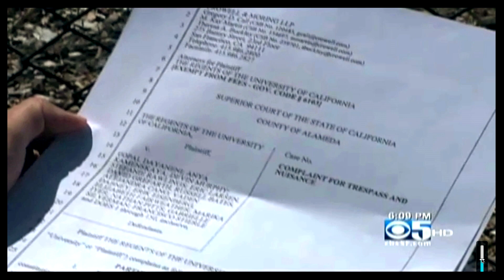Occupy The Farm - Film Trailer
OCCUPY THE FARM tells the story of a community taking direct action to create a healthier and more just food system and question the stewardship of a precious resource: publicly owned urban farmland. Watch the full film on iTunes, Google, Amazon or VUDU at:

200 farmers occupy a last piece of farmland in California’s urban East Bay, plant 15,000 seedlings to feed the community and disrupt plans to build a shopping mall. What happens next will change the fate of the land and reveal a new strategy for activism.

From tilling soil to police raids, from lawsuits to overflowing harvests, OCCUPY THE FARM reveals a resourceful, creative, and determined community as it fights against the privatization of the land and responds with direct action to a serious social need: access to healthy food.

The Village Voice calls OCCUPY THE FARM "riveting from the start" and this true story will inspire your community in the power of people working together to make a profound difference.

“Riveting from the start” — Village Voice

“Empowering food for thought” — Los Angeles Times

“Sweeps up the viewer” — East Bay Express

“Powerful and engaging” — Edible East Bay

“We’re so inspired” — Greenpeace

Director: Todd Darling
Full film running time: 90 Minutes
Language: English